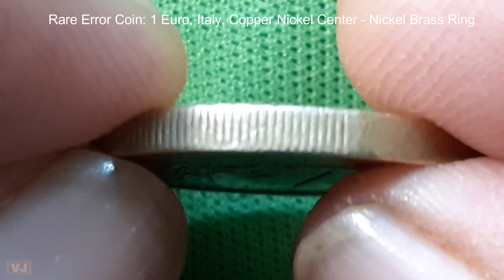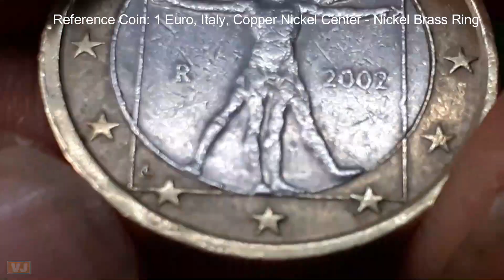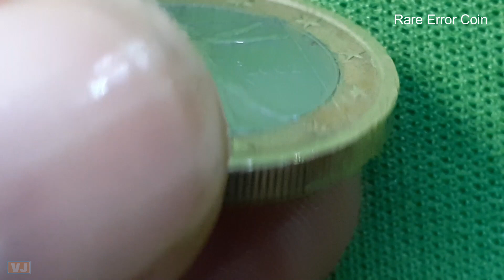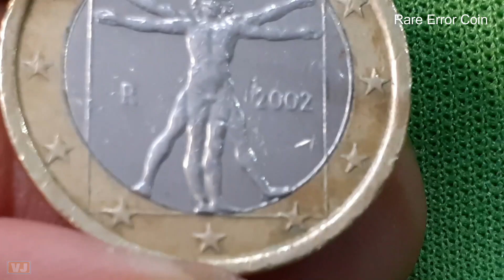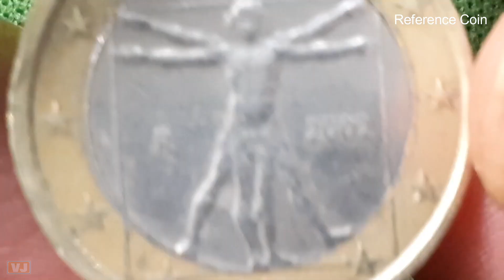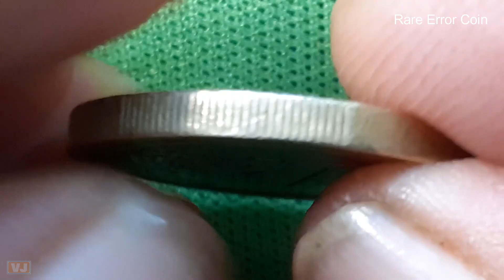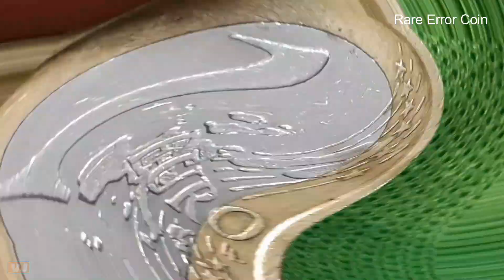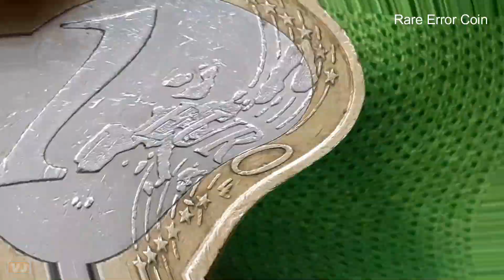1 Euro Italy M Defects Coin: 14 defects in single coin: Extremely Rare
1 Euro Italy M Defects Coin: 14 M defects in single coin: Extremely Rare mint defects. Probably Worth 200.000,00 €

Details about the coin:
1 Euro Italy Mint Coin. Bimetallic: Copper-Nickel Center - Nickel - Brass Ring. 2002 R mintage - 1.50.000 in BU set KMS40. With engraver's initials.

Coin type: Circulated Coin

MINT: R Istituto Poligrafico e Zecca dello Stato, Rome, Italy (1911-date)

Head description:

A reproduction of the Vitruvian Man, a world-renowned drawing created by Leonardo da Vinci around the year 1492, is encircled by the twelve stars of Europe. Italian Republic monogram above. Date and mint mark are at the sides of the Leonardo design.